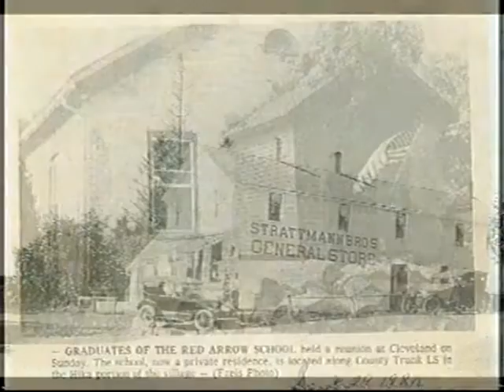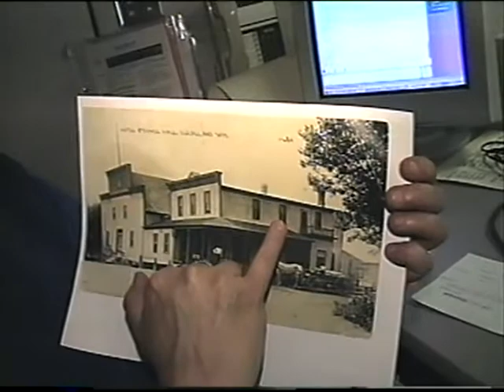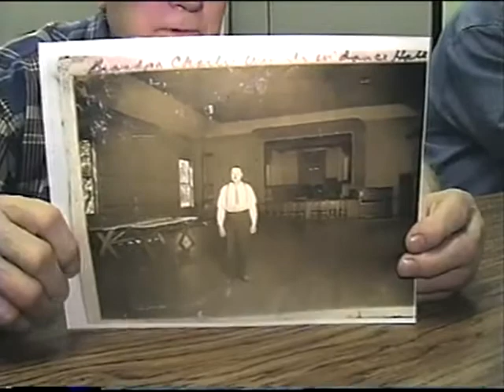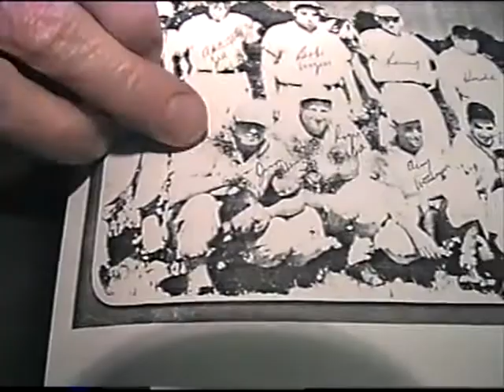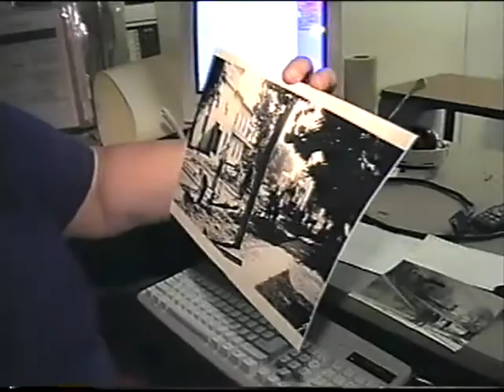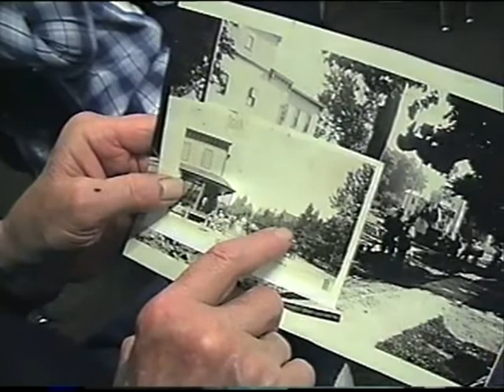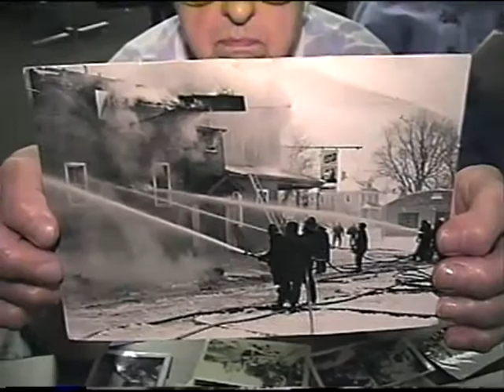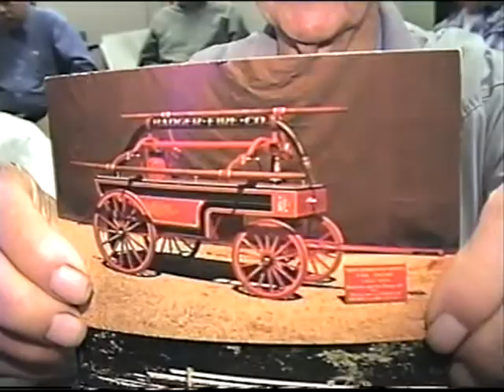Wimmler's Tavern Hall of Fame (GCH Collection)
Wimmler's Tavern Hall of Fame, Oral History from the Greater Centerville Historians (MCHS 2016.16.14)